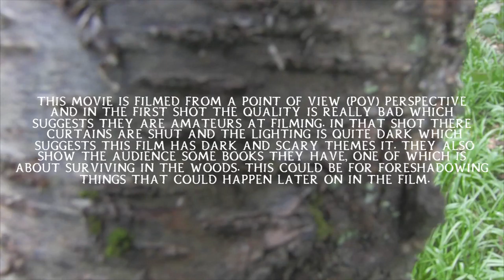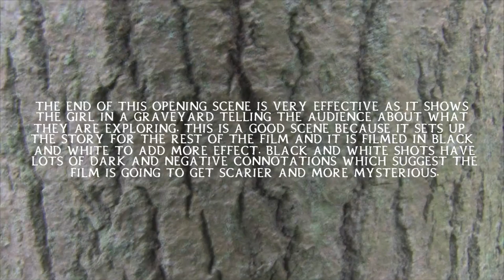The Blair witch project Intro analysis